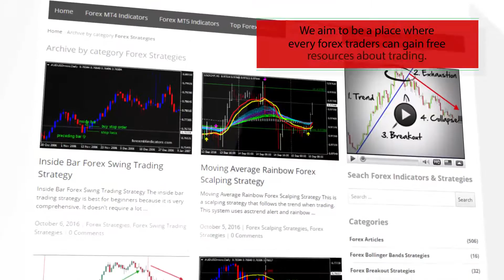Force Index FRC – indicator for MetaTrader 5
Download Force Index FRC – indicator for MetaTrader 5

-About-

Forex Strategies
Forex Indicators
Forex Systems